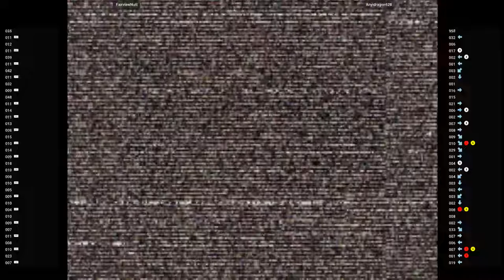CVS2 🕹 FairviewNutt VS Anyidragon628